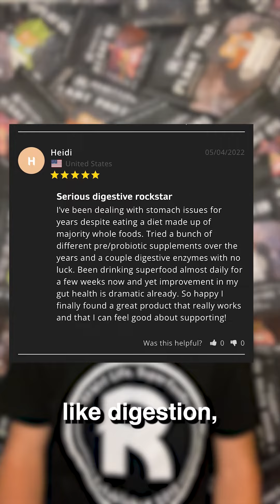Part 8: Handwritten Testimonials! Back Stories from 10 Years in Business!